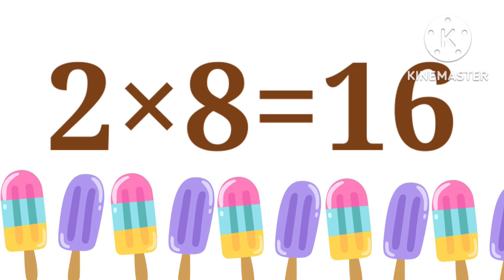two one za